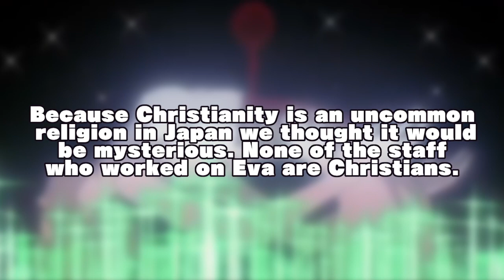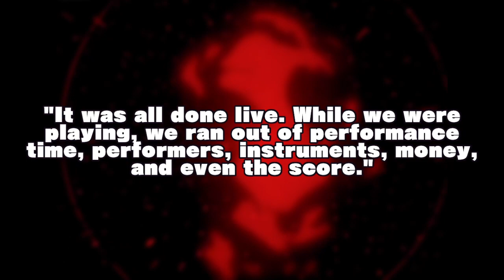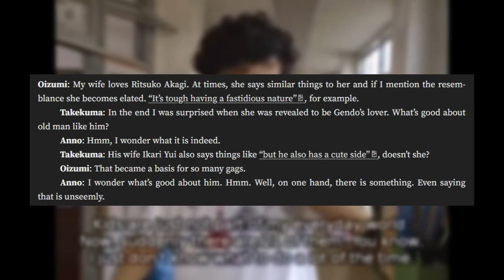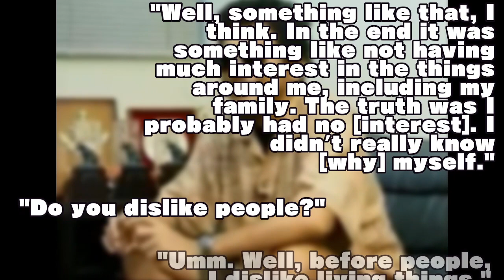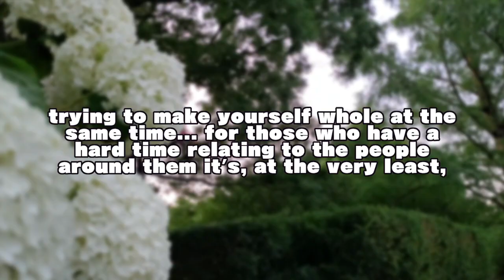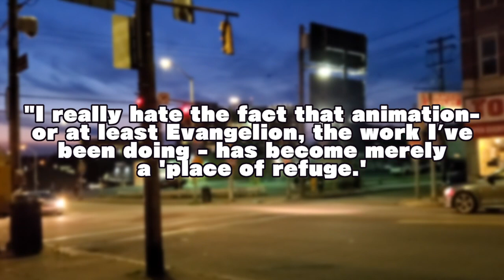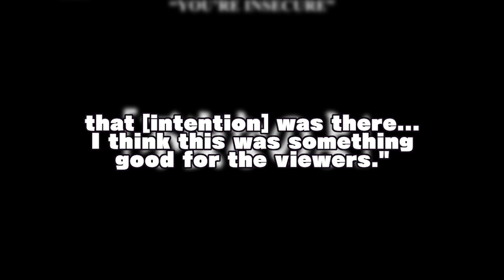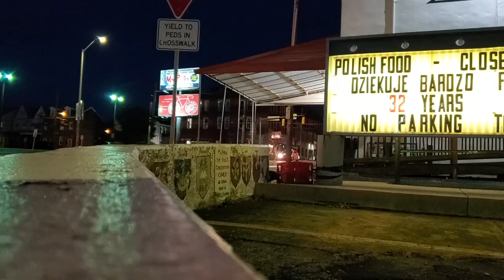Evangelion is Meaningless | Anime Discussion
Neon Genesis Evangelion is meaningless. While the dark gem of 90s anime may be a titan in popularity that spurred decades of mania, we have to finally ask, is it just a mess of faux philosophy and fake symbolism? The anime's own creator, Hideaki Anno, has had some interest input on that topic over the years, and some of his feelings on Neon Genesis Evangelion, some of the reasoning behind characters like Shinji Ikari and Asuka Langley, and more may surprise you...

Neon Genesis Evangelion took the 90s by storm becoming a must watch order, and opening the door for future dark series like Cowboy Bebop, while also making the water's rough for them at the same time. The anime had one of the most controversial endings of all time, leaving many fans asking what it was about. While a technical wrap up for the stories of Shinji Ikari, Asuka Langley, and Rei Anami, it focused on the psychology of the characters, discarding all physically for a mental only look. While this deconstruction is often attributed to time and budget concerns, Anno himself has always denied those, claiming episodes 25 and 26 to be the intended ending. And, even the movie left many questions. After pouring over interviews from the time, it seems to be he's telling the truth. There may be a point to the disappointment, the truth behind NGE...

More 90s anime videos you might enjoy!